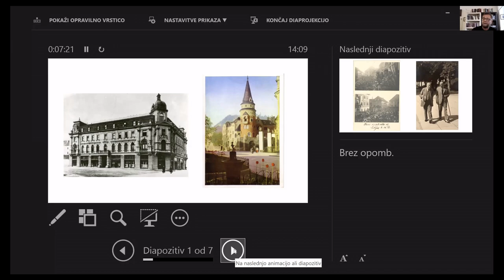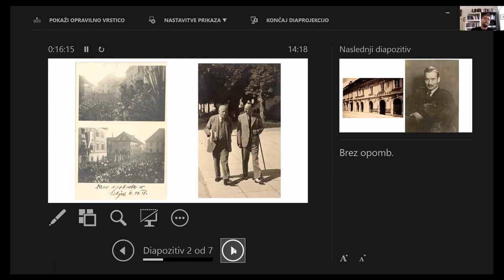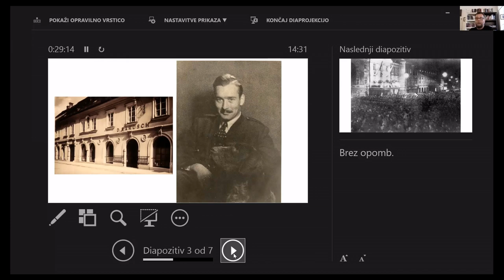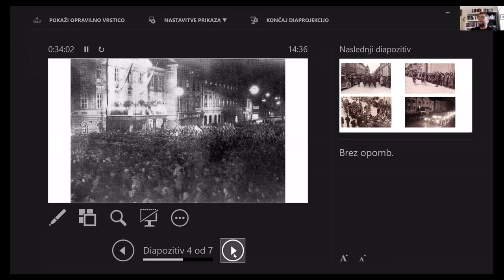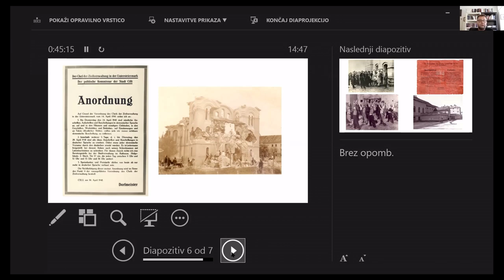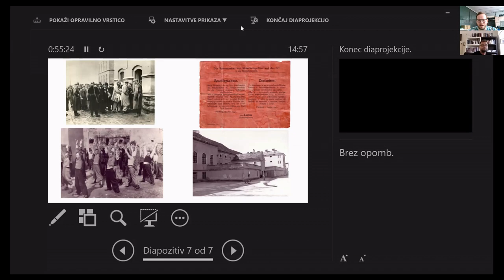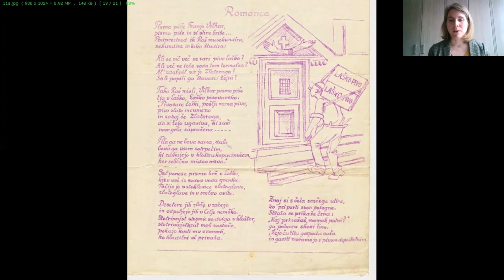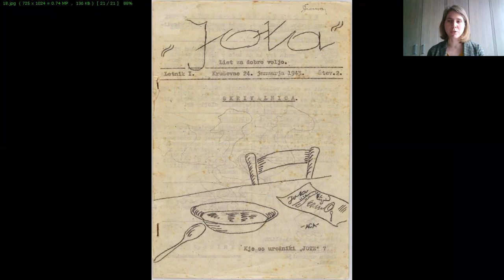Kapucinski toti/ Toti Stari pisker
8. maja 2021 mineva 80 let od izida prve številke ilegalnega humorističnega lista Kapucinski toti, ki so ga od maja  do  junija 1941 na skrivaj izdajali slovenski zaporniki v kapucinskem samostanu v Celju.

Kasneje mu je sledil še ilegalni list Toti Stari pisker, ki so ga po vzoru Kapucinskega totega izdajali zaporniki v Starem piskru. Z izdajanjem ilegalnega humorističnega lista so želeli izdajatelji dvigniti moralo zapornikov in z zdravim smislom za humor ohraniti duševno zdravje svojih sotrpinov.

Z nami bosta odlična predavatelja: dr. Tone Kregar, direktor Muzeja novejše zgodovine Celje, ki bo osvetlil zgodovinske razmere pred okupacijo Celja,  ter dr. Alenka Hren Medved, vodja Domoznanskega oddelka v Osrednji knjižnici Celje, ki bo spregovorila o obeh ilegalnih glasilih.

Predavanje spremlja tudi panojska razstava dr. Alenke Hren Medved z enakim naslovom, ki si jo lahko ogledate na zelenici ob Kavarni Miško Knjižko od 10. maja naprej.

Projekt je nastal ob sodelovanju Osrednje knjižnice Celje in Muzeja novejše zgodovine Celje.